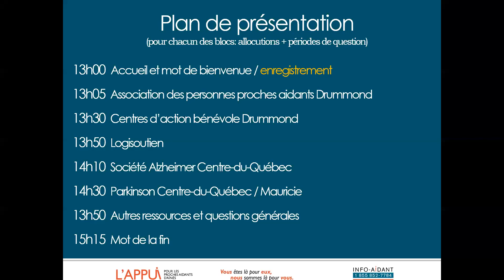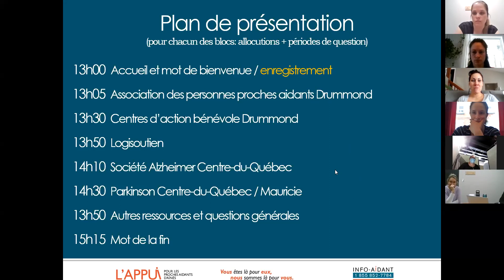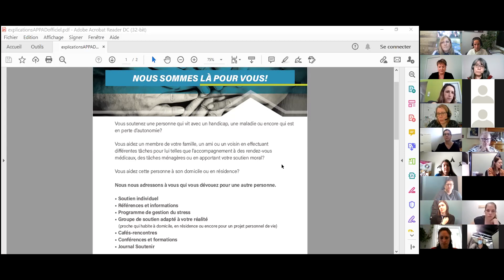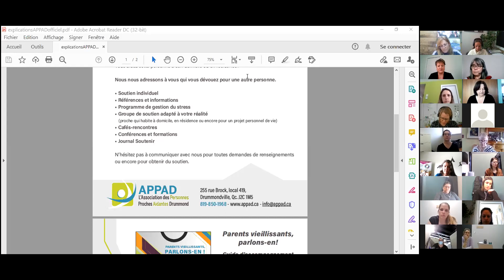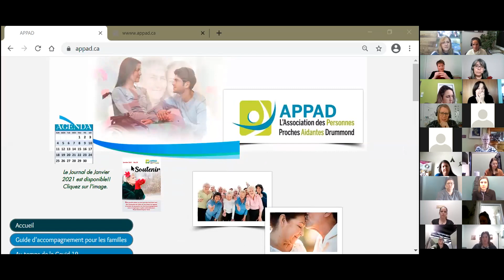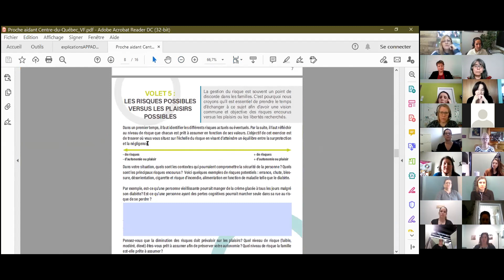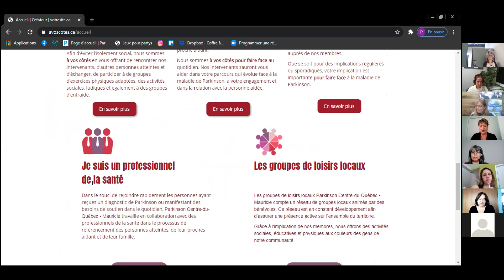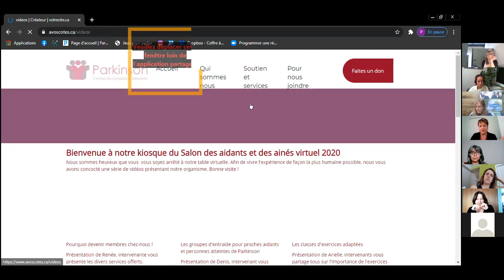Speed meeting organismes MRC Drummond / 24 02 2021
Enregistrement de la rencontre zoom qui visait à mieux faire connaitre les services aux proches aidants auprès des intervenants qui oeuvrent dans la MRC de Drummond.
Association des personnes proches aidantes Drummond
Centre d'action bénévole de Drummond
Logisoutien
Société Alzheimer Centre-du-Québec
Parkinson Centre-du-Québec
C.A.S.E. (clientèle anglophone)